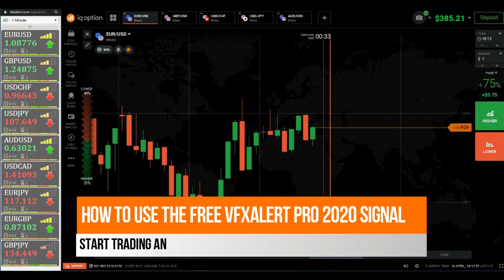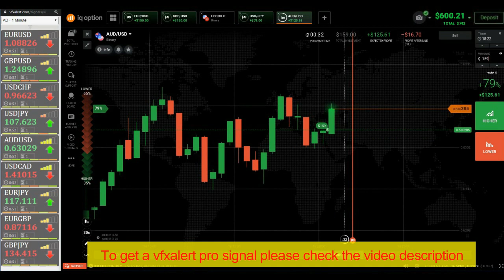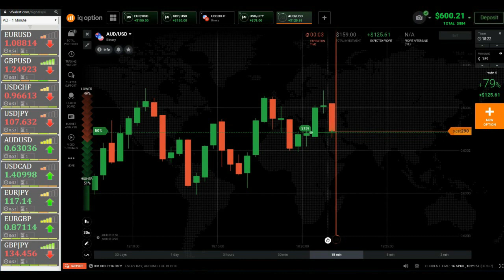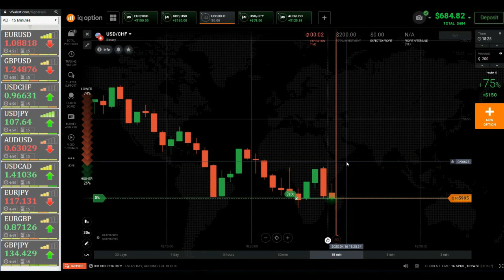Adaptive signal for binary options || Free signal iq option 2020